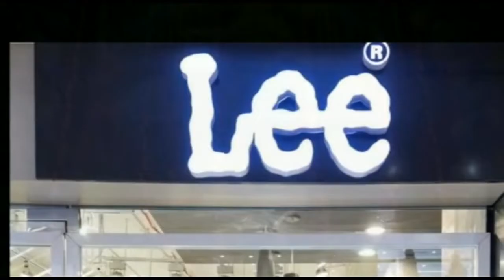मुख्यमंत्री ने कहा कि केंद्र सरकार ने तीनों कृषि कानून बनाये थे। यह केंद्र सरकार का निर्णय था ।